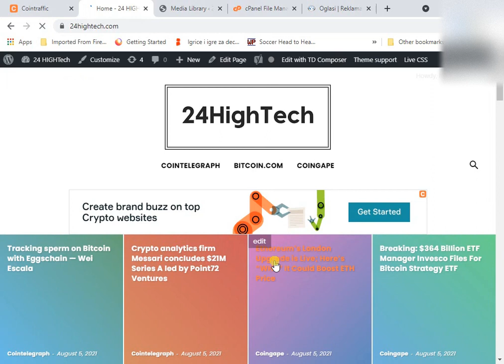How to solve maintenance front page on wordpress (FIX)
On this video i will show you how to remove maintenance stuck page on wordpress.
Description:
Find .maintenance file in public_html and delete it, if you can't find it try to show hidden files, if still did not showing then try to find the file in subdirectory